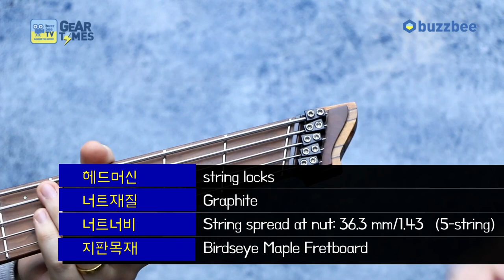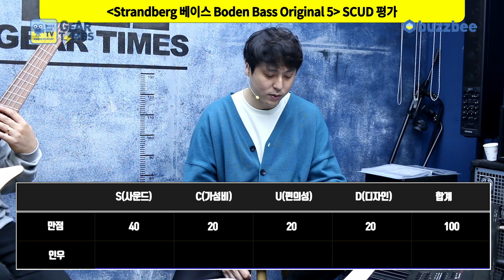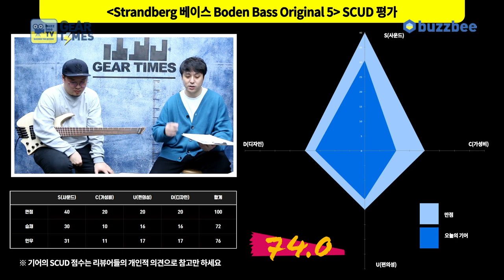[GearTimes 3056회] 스트랜드버그 Strandberg 베이스 Boden Bass Original 5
스트랜드버그 Strandberg 베이스 Boden Bass Original 5

0:00 오프닝
3:13 스펙(Spec)
4:56 사운드 테스트(Sound test)
9:13 시연 (Demo)
12:01 한줄평
12:33 점수